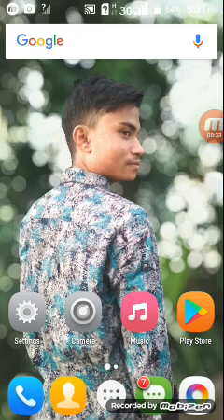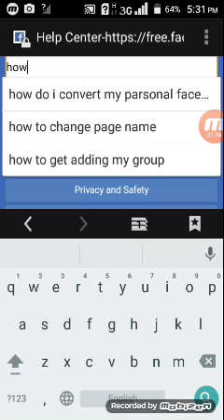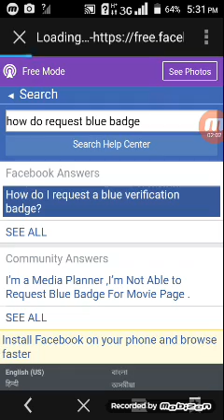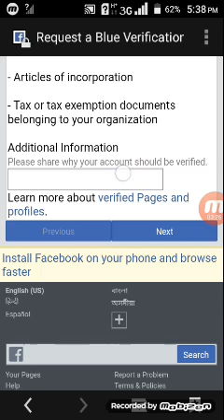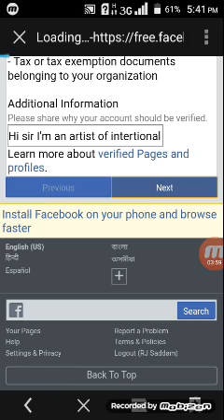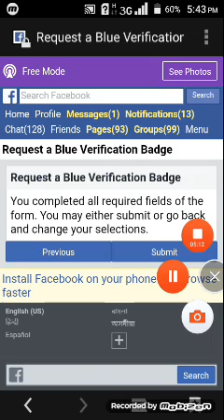blue badge, How to get verified your profile & page|| Android Teacher